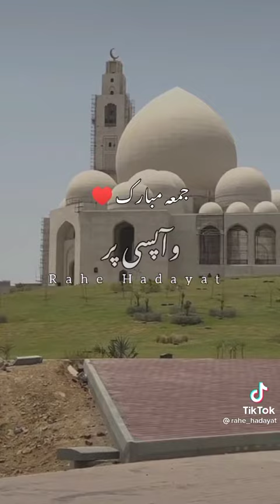Jumma#islamicquotes islamic islam